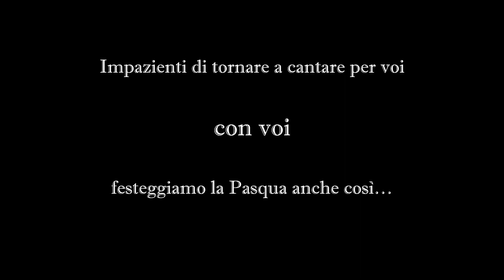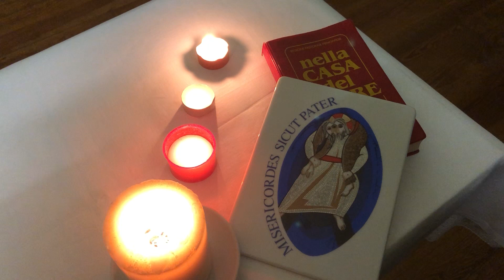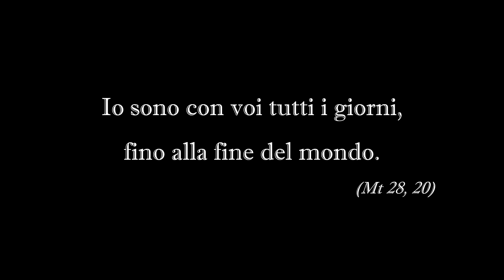ALLELUJA BuonaPasqua2020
Il coro San Giovanni Battista di Villastellone augura alla sua comunità Buona Pasqua!